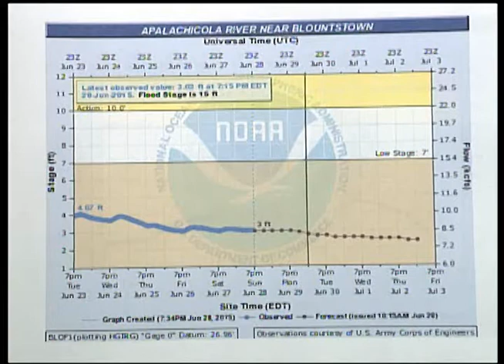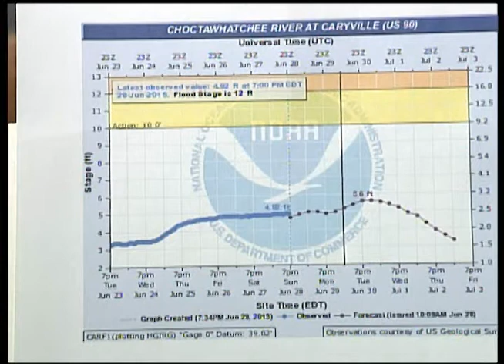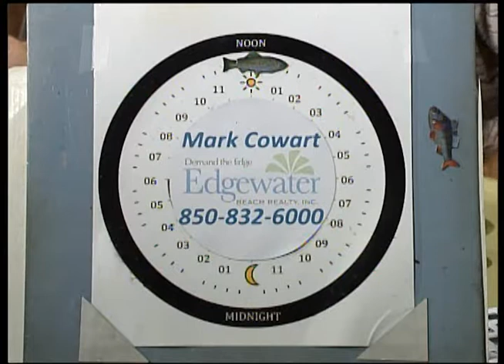Panhandle Outdoors, Tuesday 6/30/15